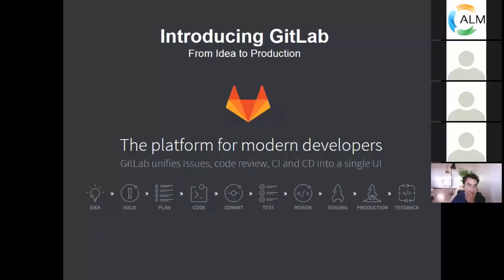Présentation de GitLab: Visionnez notre premier Webcast GitLab en français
Présentation de GitLab: Visionnez notre premier Webcast GitLab en français (vidéo + diapositives)